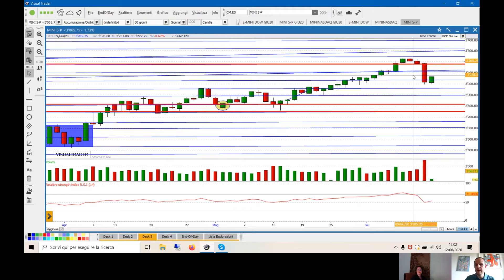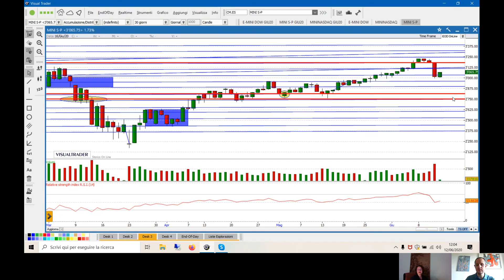S&P500, come cambia il quadro tecnico dopo il sell-off di ieri?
Insieme a Rossana Prezioso di Traderlink analizziamo il quadro tecnico ed operativo su S&P500, dopo che nella giornata di ieri il mercato è crollato a causa dei timori per una ripartenza dei contagi e le previsioni poco rassicuranti della Fed sulla crescita e sul mercato del lavoro.

Il mercato rimbalzerà o il movimento correttivo non è ancora terminato?